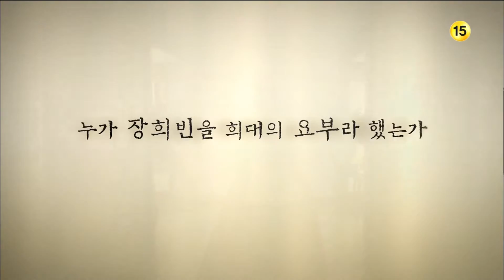Kim Tae Hee - Jang Ok Jung the 1st teaser 30s (HD)